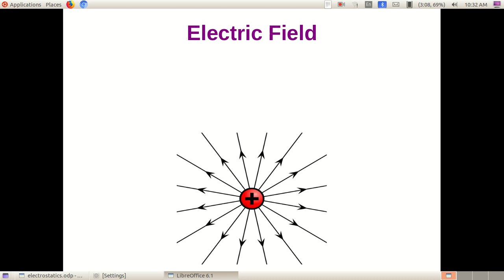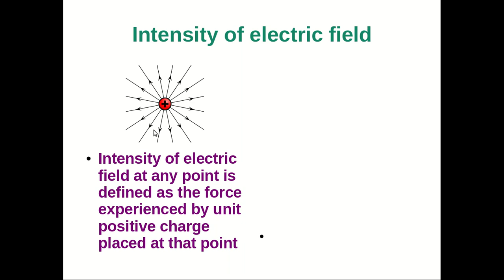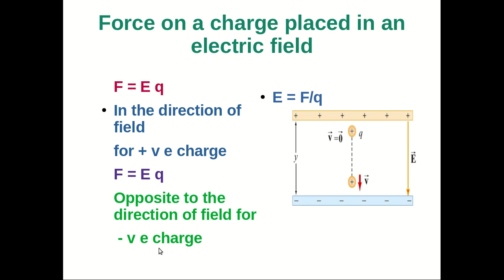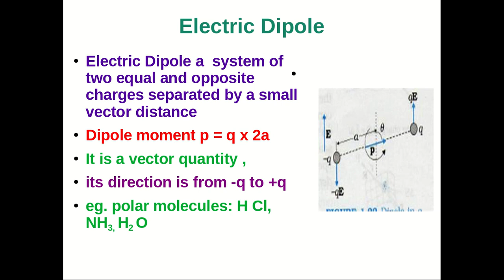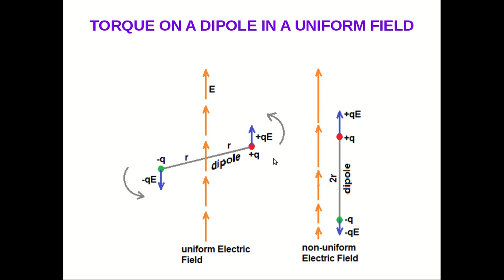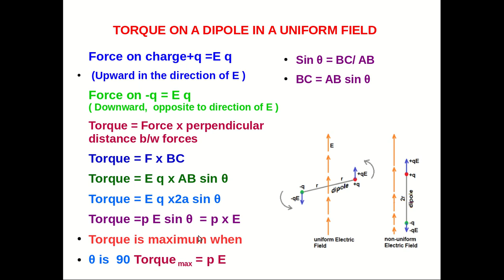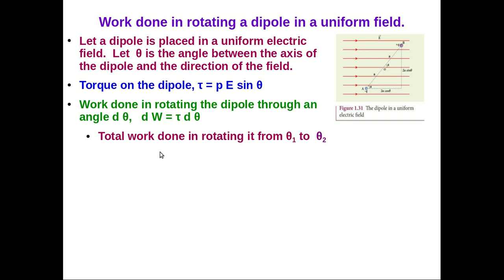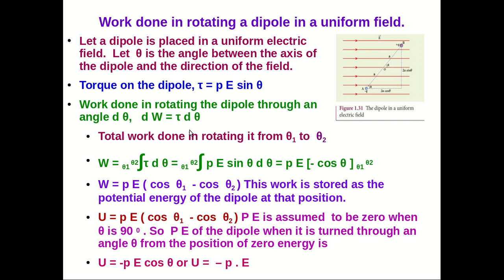Electric field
Torque and work done on a dipole placed in a uniform Electric field